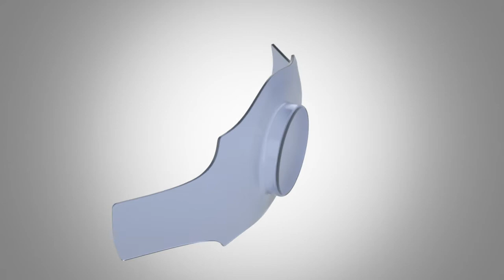Armando Onhintie | Intraoral Sleep Apnea Prevention Device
A new alternative to conventional treatment.
Design Patent - D953,538